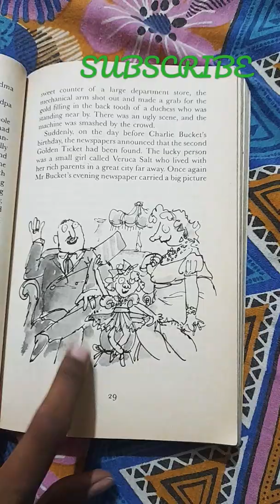Roald dahl charlie and the chocolate factory